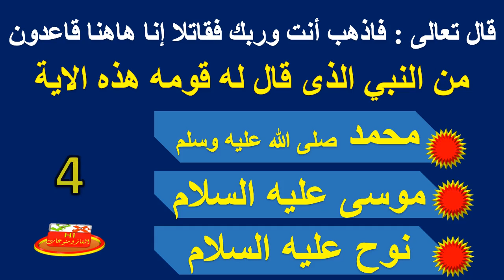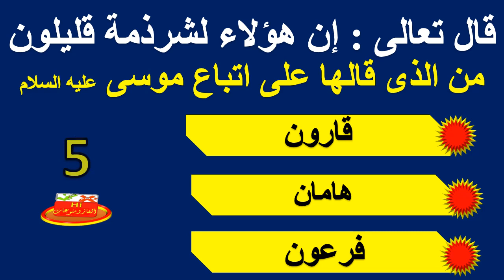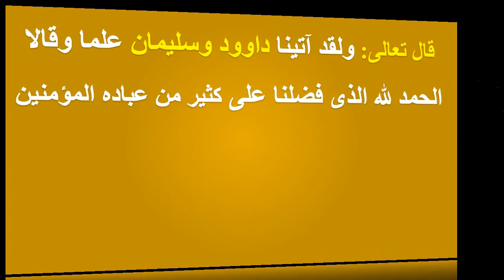اسئلة فى القرأن؟ من قال أنا أحى وأميت؟ اتحداك تجاوب صح!!! جزء 76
اسئلة دينية صعبة جدا واجابتها من القرأن الكريم
مسابقات دينية وحلها للمسلم الذكي